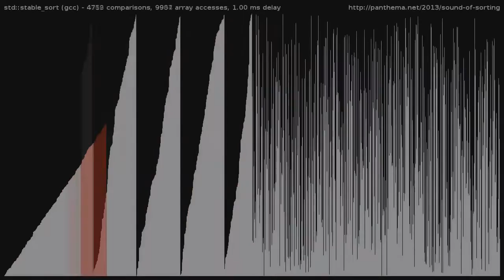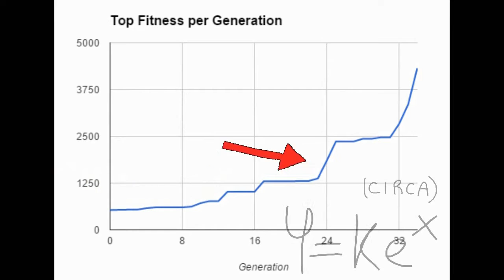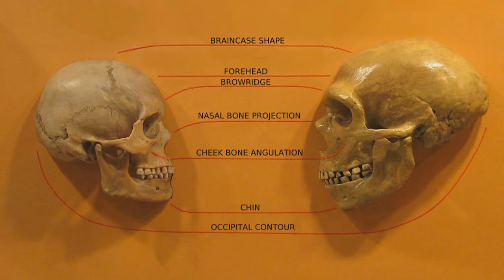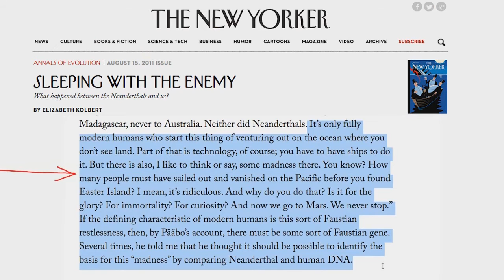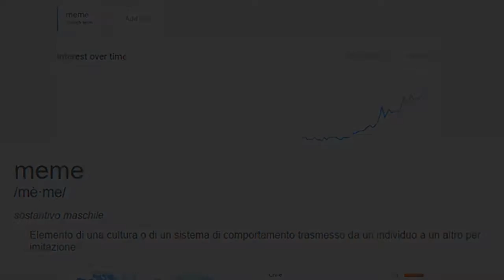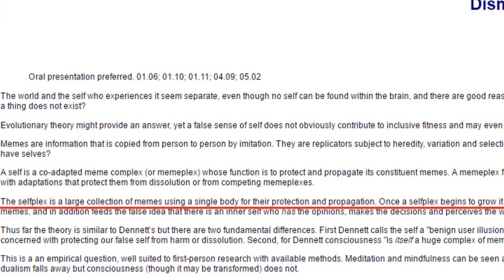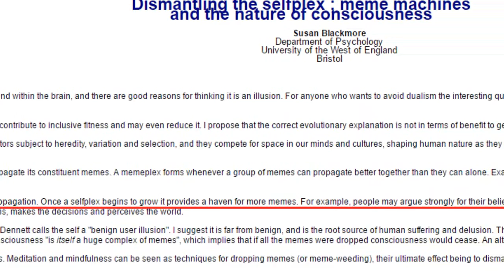sonder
la mia tesina